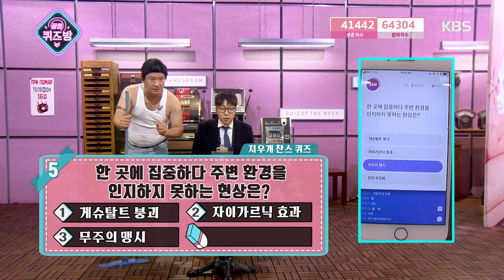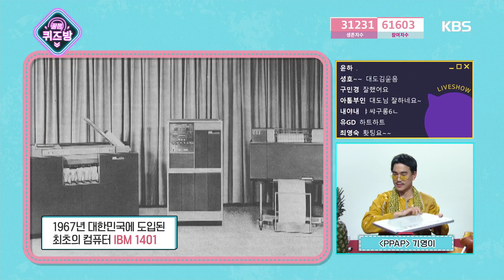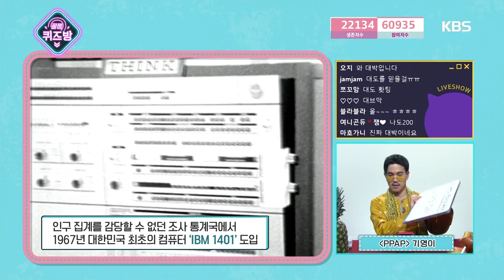꿀잼 퀴즈방 - 뭘 해도 되는 대도! 파이널 라운드 진출!20181207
꿀잼 퀴즈방 - 뭘 해도 되는 대도! 파이널 라운드 진출!